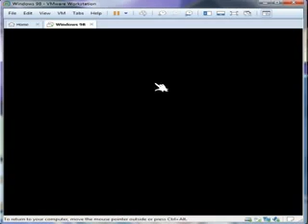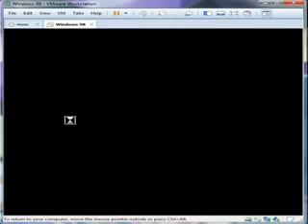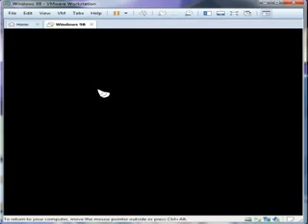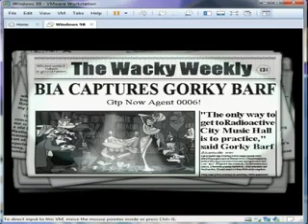Reading Blaster 5th Grade - Nouns, Beginner - Game 2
Reading Blaster 5th Grade from Knowledge Adventure
Beginner Nouns - Game 2